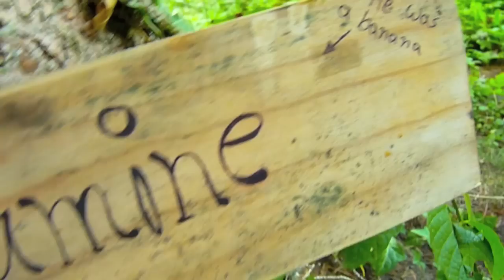Len is a banana - Vocaloid cmv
↓ !please read description! ↓

Hey, ^^
we made this video just for Fun in berlin on a meeting with friends.
actually the filming for this was just for fun, but than we thought that it could be a good video for our Channel. And so wie uploaded it.
so yeah, have fun with our: Len is a banana!
we hope you like it :3

► ©-right video: SevenSeasonsCosplay
► ©-right charakters: Vocaloid

~ SevenSeasonsCosplay ♥